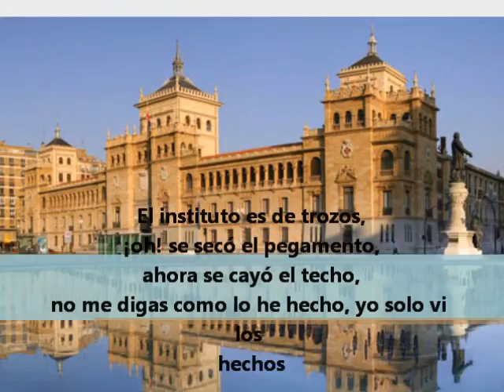Hip-drian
Hip-drian, una crítica llena de metáforas sobre la educación. Mucha gente critica que no tenga nada que ver la parte de los Ángeles del infierno. Esto es una metáfora sobre como los malos, para hacer cualquier cosa, pueden hacerlo por muchos medios. Las fotos son de la ciudad de Valladolid.